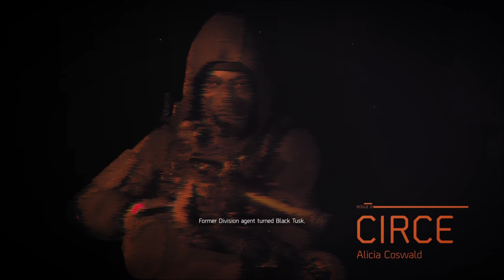#90 The Division 2 - End Of Watch: The Choke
Wheel
Xbox Elite Wireless Controller Series 2

Sheet
Playseat Revolution

PC (Game)
- OS: Microsoft Windows 10 Pro
- CPU: Intel Core i9 10980HK 2.4GHz
- RAM: 16 GB
- GPU: NVIDIA GeForce RTX 2070 Super with Max-Q
- VRAM: 8 GB

PC (Recording)
Apple MacBook Pro 14-inch
- OS: macOS Monterey
- CPU: Apple M1 Max 10-core
- RAM: 32 GB Unified Memory
- GPU: Apple M1 Max 24‑core

Game Capture
Elgato Game Capture HD60 S+
ATEM Mini